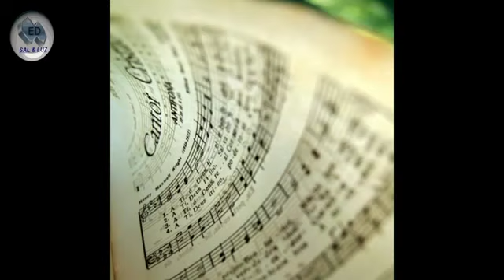OS HINOS MAIS CONHECIDOS E AMADOS PELO POVO DE DEUS